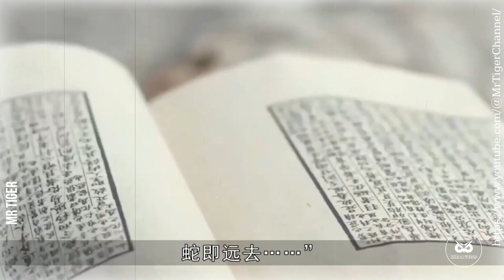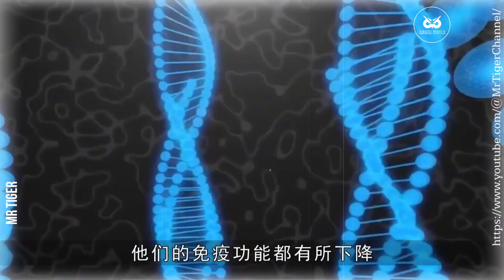鹅的战斗力有多强？欺负猫狗攻击人类，路上遇见教你一招直接制服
© Copyright by @MrTigerChannel ☞ Do not Reup

🚫 If any producer or label has an issue with any of the uploads please get in contact (@MrTigerChannel) and it will be deleted immediately (this includes artists of the images used). Thank You!